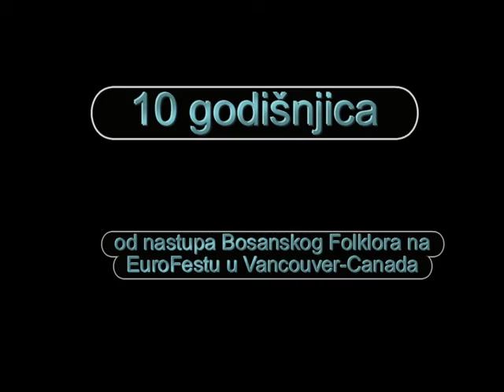EURO-'FOLK'-FEST Vancouver 2001 BosanskiFolkAnsambl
Snimak Europskog Festivala u Vankuveru , Kanada iz 2001 god.
Nastup folklornog ansambla Bosne i Hercegovine.